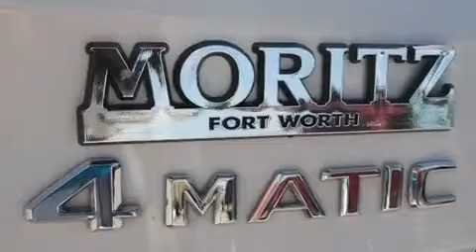2009 Mercedes-Benz Arlington TX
Year : 2009

 Make : Mercedes-Benz

 Trans . : Automatic

 Exterior : Arctic White

 Miles : 24,260

 Interior : Black

 9101 Camp Bowie

 2009 Mercedes-Benz Fort Worth TX